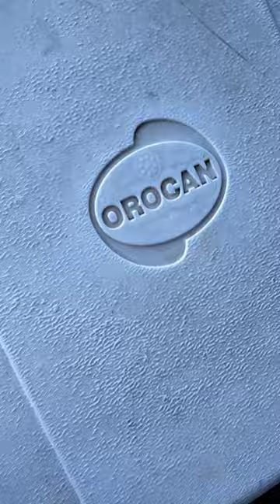NAG TINDA AKO NG STREET FUDS 😂🤣